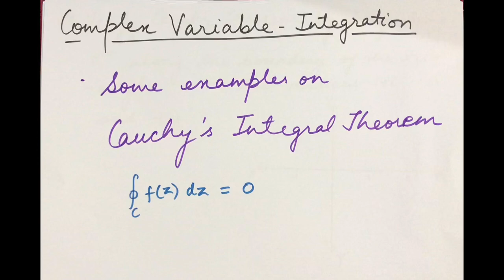Complex Variable| Integration | Cauchy’s Integral Theorem | Examples